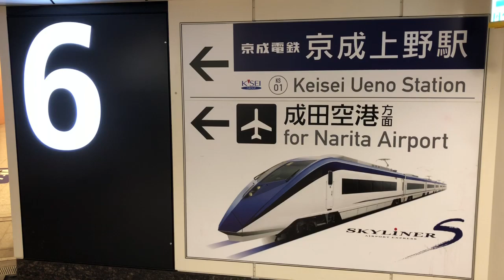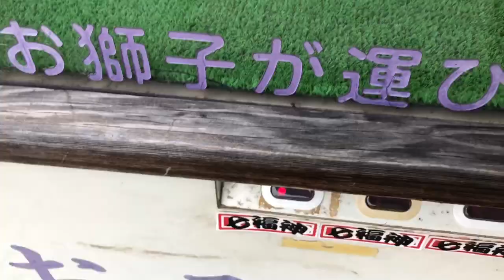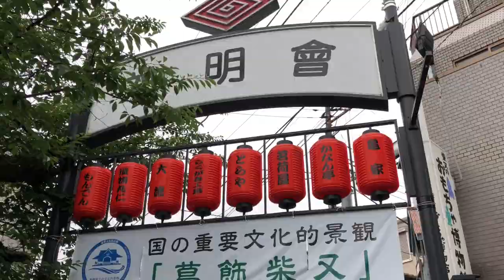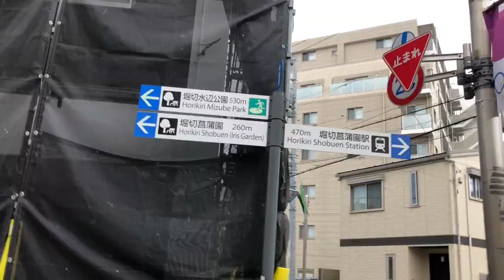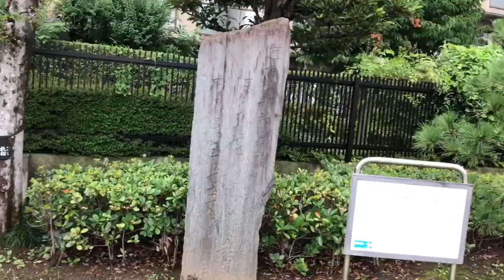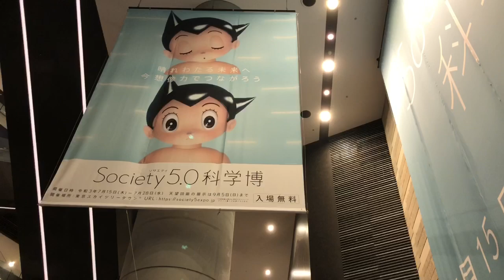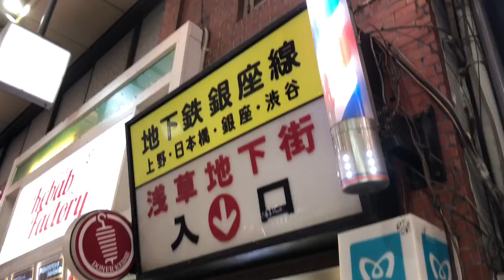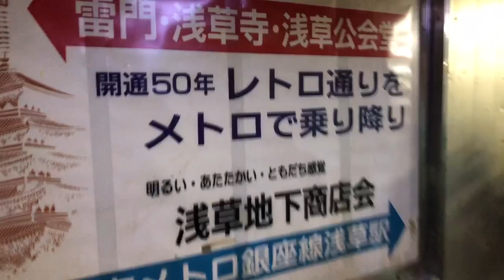スーツさんの真似したよ 再現度☆☆☆